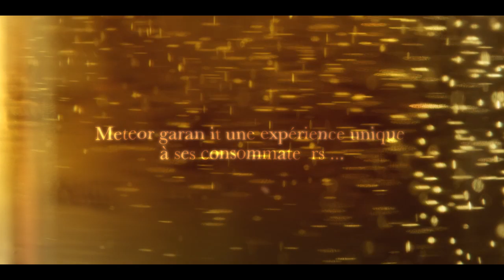La Brasserie Meteor en images !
La Brasserie Meteor comme vous ne l'avez encore jamais vue!